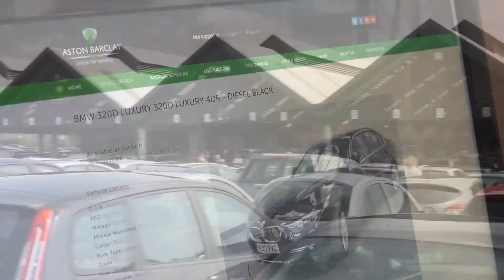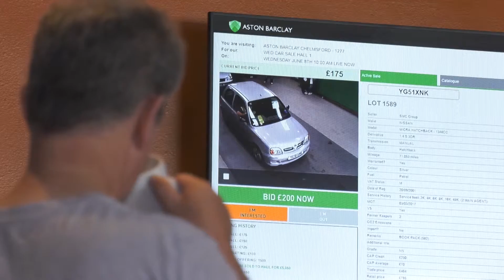Aston Barclay Company Profile 2016